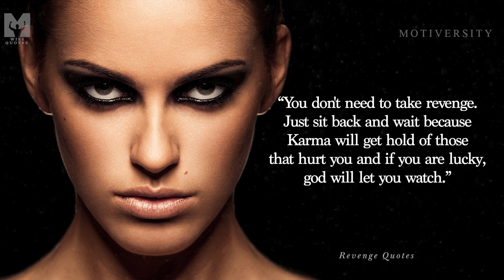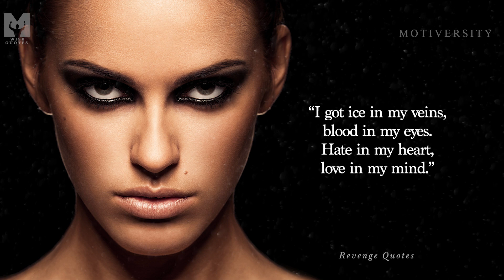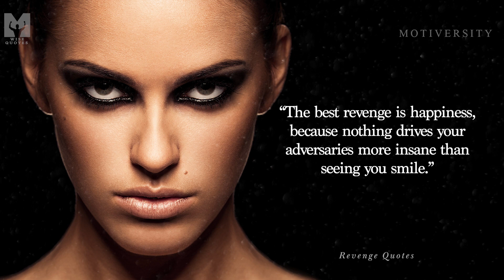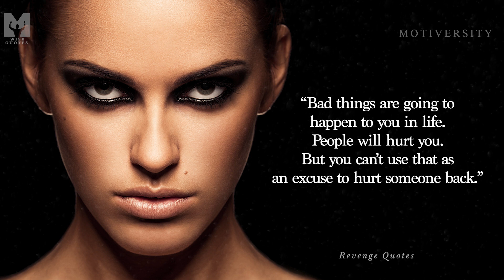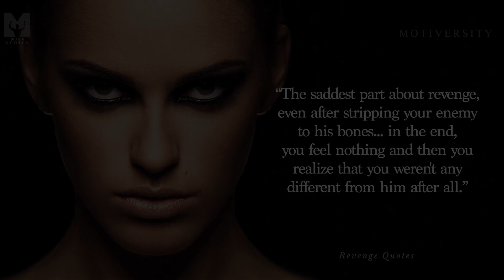Wise Quotes about Revenge everyone needs to hear! | Wise Quotes and Sayings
Wise quotes and sayings about revenge that EVERYONE needs to hear! This video is a collection of some of the savage and wisest revenge quotes.

"The best revenge is massive success" - Frank Sinatra

►Music
Static by Scott Buckley